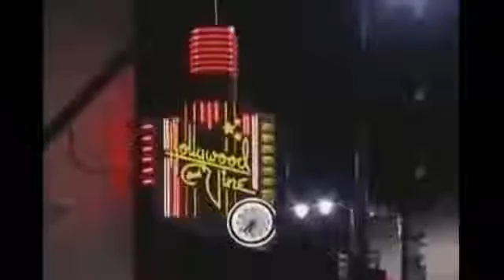Flavor of Love: The girls meet Brigitte Nielsen